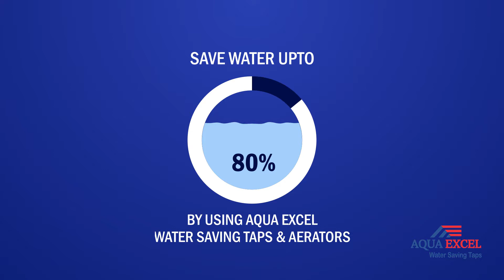Aqua Excel Aerators (Malayalam)